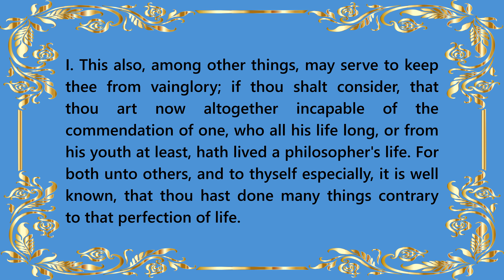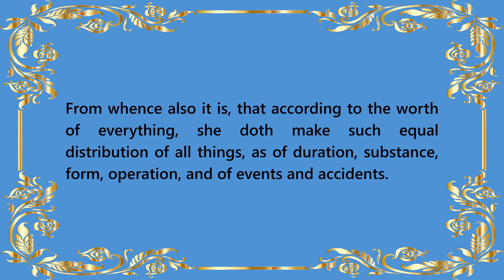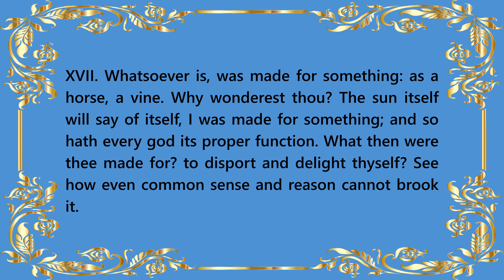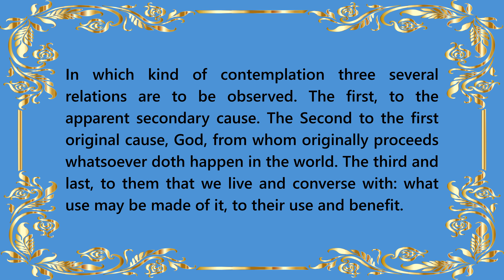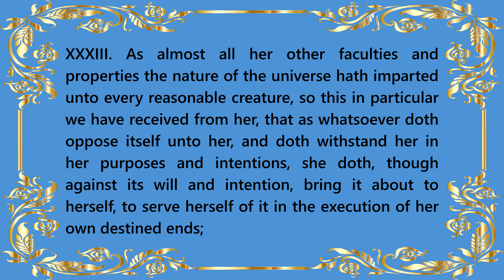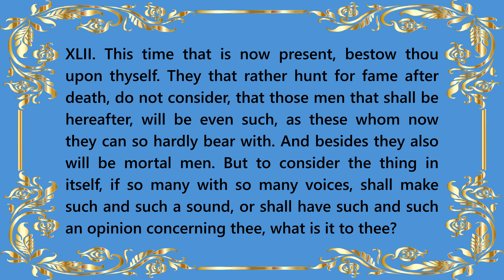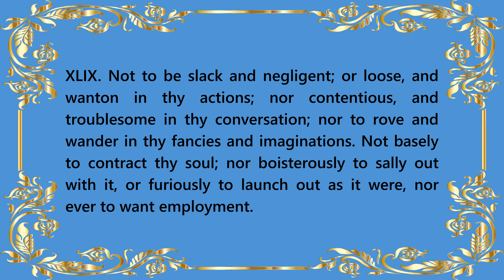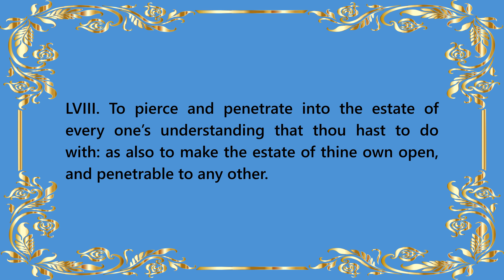Readings | Meditations - Book Eight | By Marcus Aurelius Antoninus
An audiobook, with script, of Book Eight of Meditations, written by the Roman Emperor Marcus Aurelius Antoninus in the years before his death in 180 AD. Originally written in Classical Greek, it was first translated into English by Meric Casaubon in 1634. This book is taken from the original translation and as such is written in Early Modern English.

The work is now a highly regarded example of the practice of the philosophy of Stoicism in the ancient classical world, with Marcus Aurelius Antoninus being educated in Stoic philosophy from an early age.

One beauty of this book is that it was not written to be read, it being simply a journal of the thoughts of the Emperor, thus giving us an insight into the mind of a man of no small importance nearly two millennia ago, while also contributing to the more modern Stoic practice of journaling.

All books are in the public domain and free of copyrights.